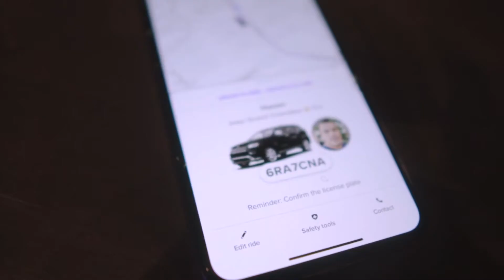Wavegod - On Go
Produced by Ferno
Filmed By Trap Jol
Edited by Drip Factory